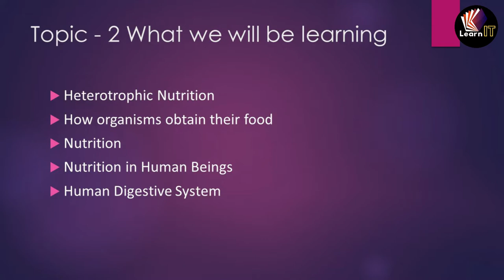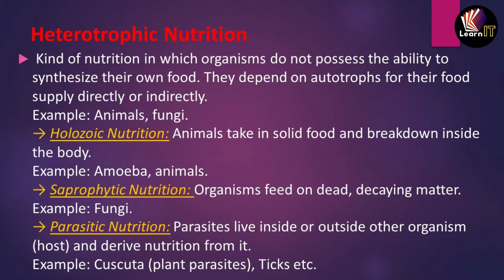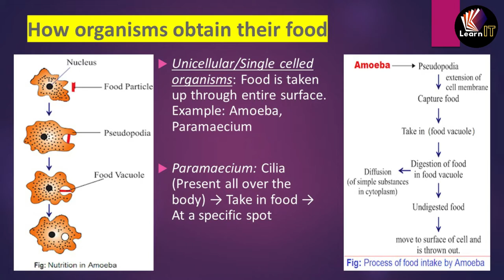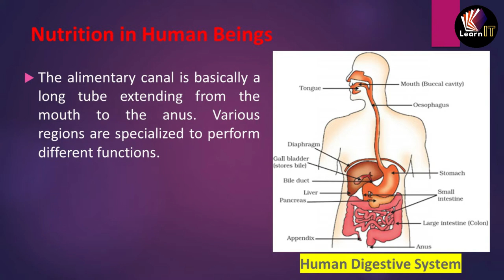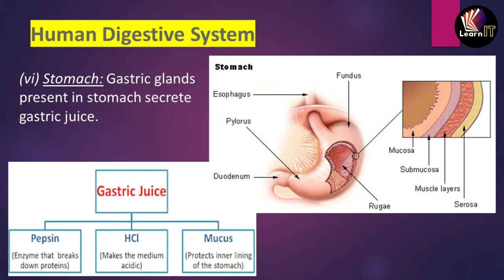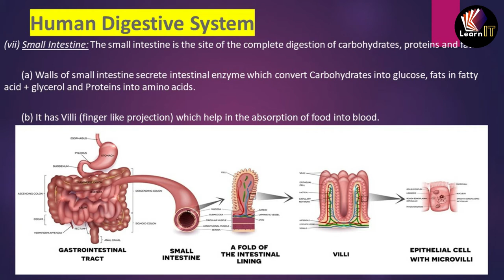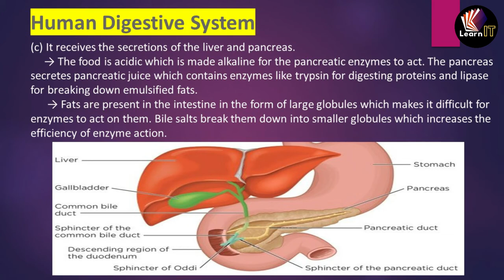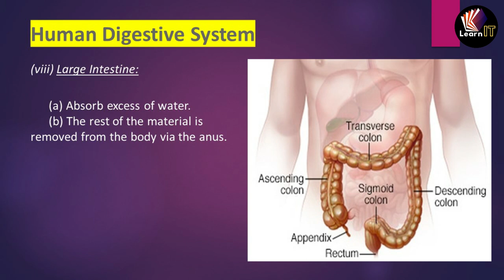LIFE PROCESSES | CLASS X | Topic 2 | (HINDI) | by SUMIT SIR | LearnIT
Audio in HINDI language-class 10th chapter 6 life process- topics included are heterotrophic nutrition, modes of nutrition in organisms like amoeba and paramecium, digestive system in humans, etc.